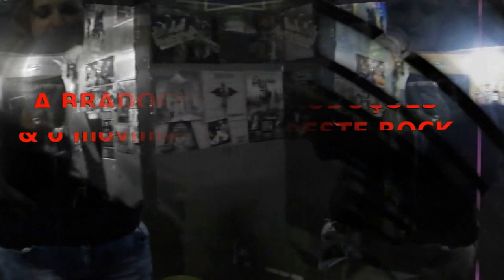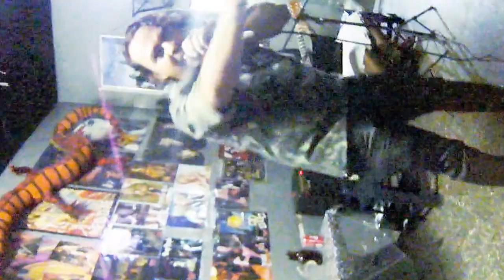RECITAL: MÚSICA & POESIA 2ª PARTE: Bradock Poeta & Henrique Ferraz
O. C. A. / ORDEM CULTURAL DO AGRESTE /
( Geração Mandacaru )